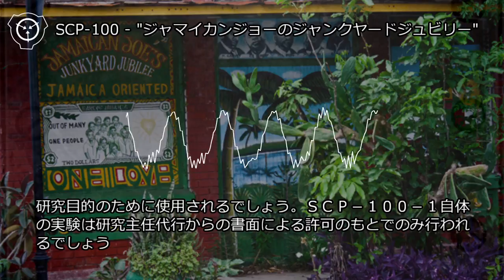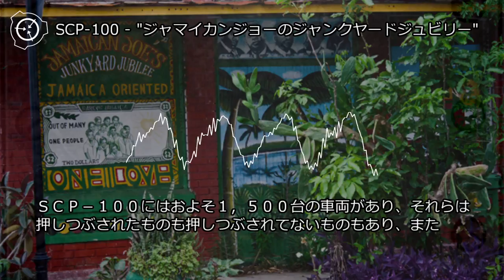SCP-100 - "ジャマイカンジョーのジャンクヤードジュビリー"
オブジェクトクラス: Euclid